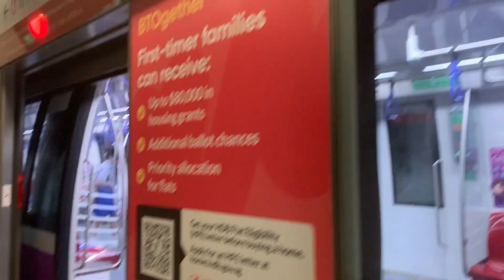End of the Line #5 - Punggol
TransportWeirdGlitchFinder1853 films end of the line at NE17/PTC Punggol.

All footage is filmed and edited by TransportWeirdGlitchFinder1853.